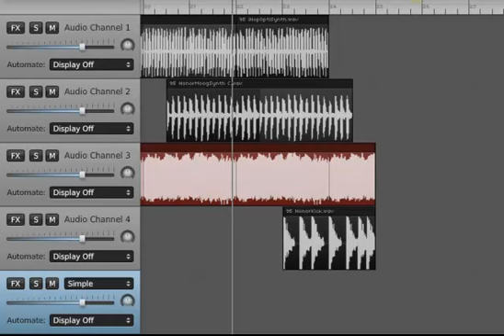Base Electro-Hip-Hop by DjяârþΘ97▄_█_▄_█_▄